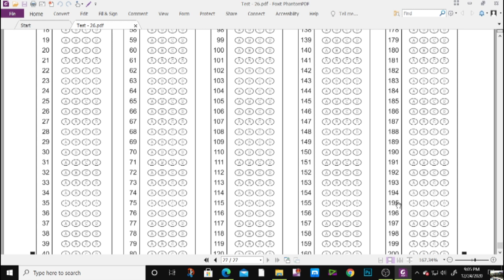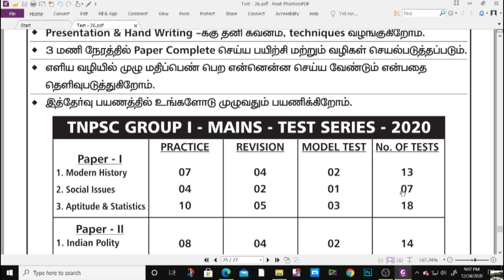TNPSC | Group 1 | Free Test 2020 | Test 26 | Question Paper Pdf | Suresh IAS Academy